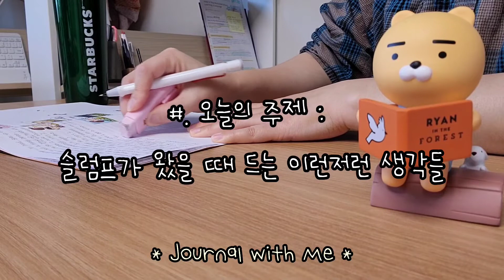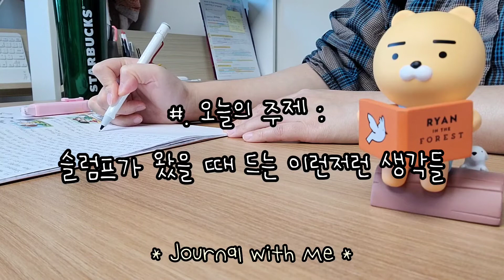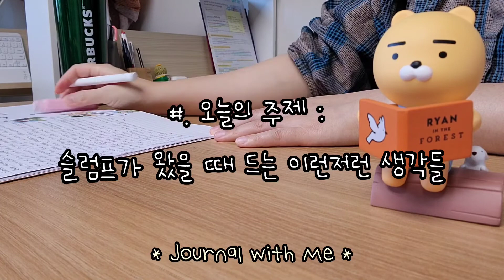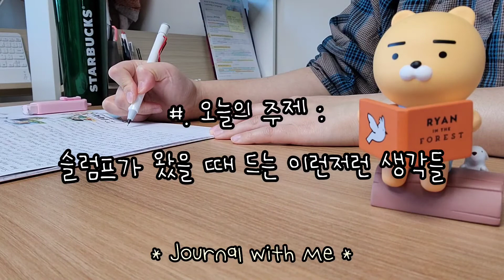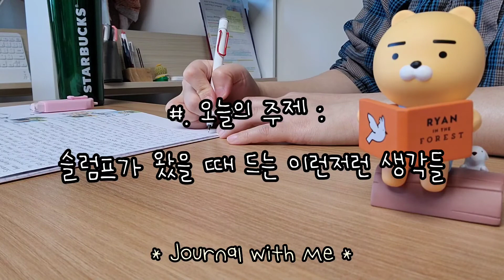DAY 144 | 요즘 내 기분 | 매일 영어 글쓰기 실천 영상 | English Journal with me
What journal number are you on now?
Let's keep a journal with me :)
Why don't you leave a short journal in your target language in a comment section below?

It doesn't matter no matter how short it is.
Only one sentence is also good.
The important thing is that you keep up your journal.